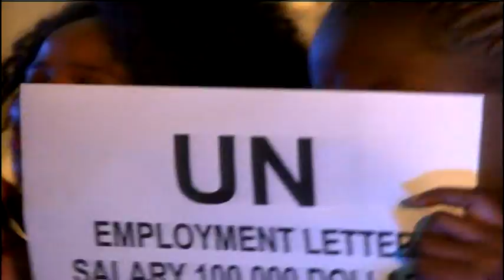QEG 2014 ANNUAL CONVENTION. Women Economic Empowerment-Dr. Kinyanjui Nganga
Queen Esthers Generation
Gathering of Stars an Queens
Nyayo Stadium
Nairobi, Kenya
Dr Kinyanjui Nganga
Women Economic Empowerment